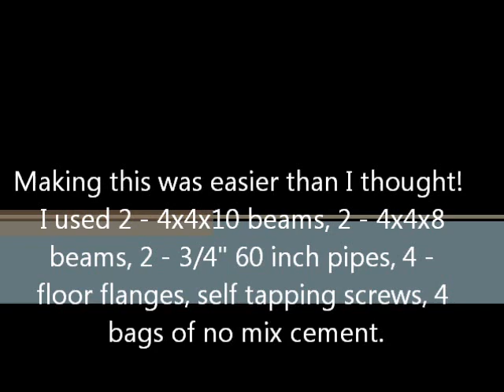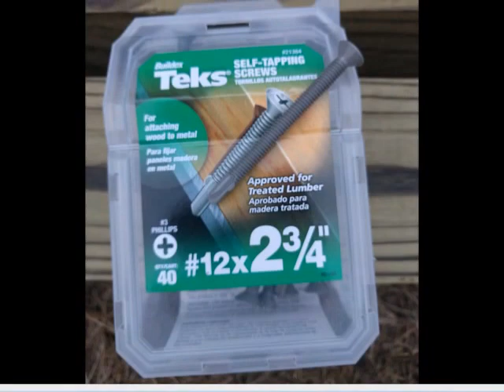DIY Outdoor Uneven Bars - Gymnastics - Cost $60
I made my daughter a set of outdoor uneven bars!!  I know the video says Parallel bars - but these are uneven bars!

Items needed:
2 - 4x4x10 beams, 2 - 4x4x8 beams, 2 - 3/4" 60 inch pipes, 4 -
floor flanges, self tapping screws, 4 bags of no mix cement.

The bars are 6 feet apart.  The shortest bar is 5 feet tall and the tallest bar is 8 feet tall.